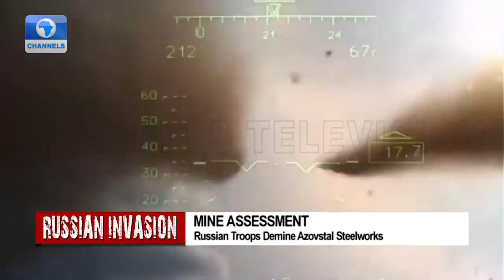Russian Troops Demine Azovstal Steelworks + More Stories | Russian Invasion